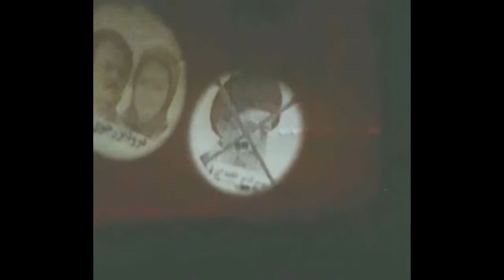Chiraz : Projection de portraits des dirigeants de la résistance iranienne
Dans la nuit du samedi 23 juillet à 21 h 15, des unités de résistance à Chiraz ont projeté sur un mur des portraits de 12 mètres de diamètre des dirigeants de la résistance et le portrait barré de Khamenei sur le boulevard Afarinesh.